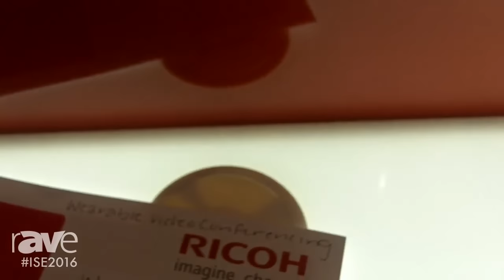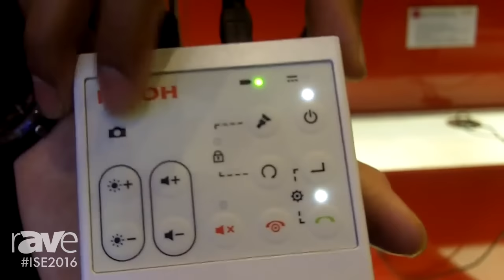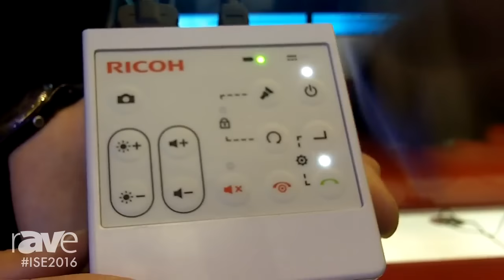ISE 2016: Ricoh Details Wearable Video Conferencing